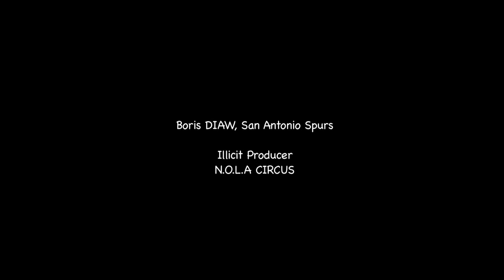Boris Diaw, Illicit Producer, Nola Circus (Official)